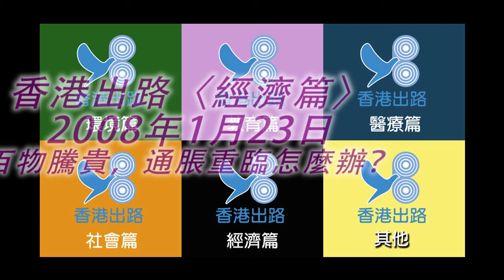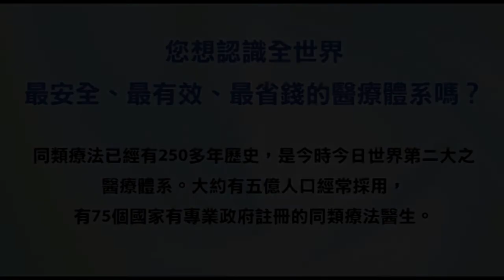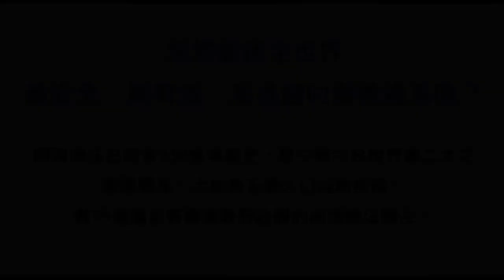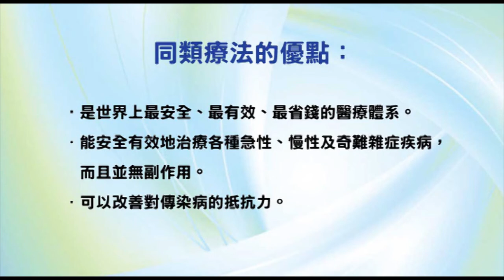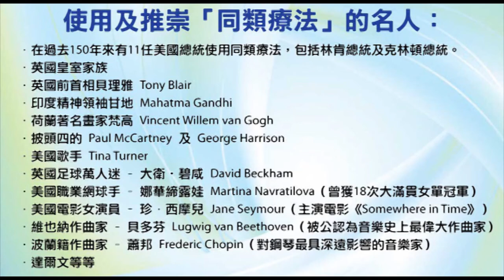香港出路〈經濟篇〉- 百物騰貴，通脹重臨怎麼辦？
主持：袁大明 自然療法醫生、王岸然、李穎康、何佐治醫生